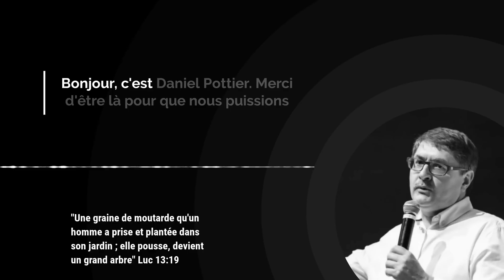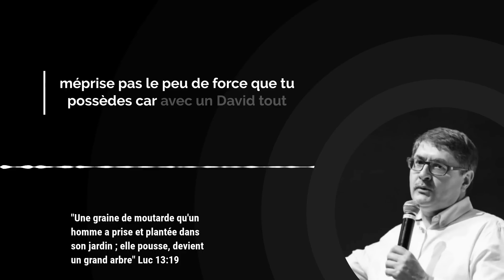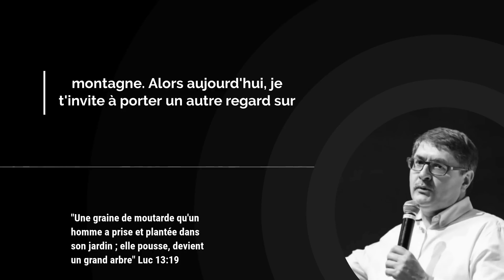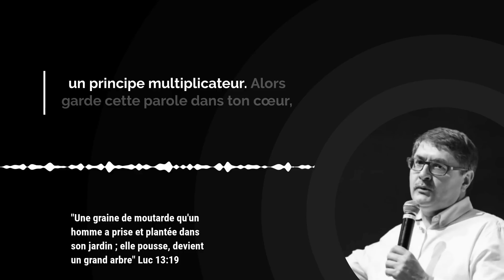Les faiblesses qui deviennent des forces extraordinaires ! Avec Daniel Pottier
Imagine une minuscule graine, presque insignifiante. Pourtant, quand elle est plantée en terre, elle devient un arbre impressionnant, abritant les oiseaux du ciel. C’est une leçon puissante : avec très peu, Dieu peut faire beaucoup !

Ne sous-estime jamais tes insuffisances, car Dieu peut les transformer en miracles étonnants. Regarde David, un jeune berger sans armure, qui a vaincu un géant redoutable avec seulement une fronde et quelques cailloux. Ou encore, le moment où Jésus a multiplié cinq pains et deux poissons pour nourrir des milliers de personnes affamées.

Tes capacités peuvent sembler modestes, mais souviens-toi que Dieu choisit souvent les faibles pour bouleverser le monde. Ton peu de foi peut être le point de départ de grands prodiges. Il suffit d’avoir confiance en Dieu et de Lui remettre tout ce que tu es et tout ce que tu as.

Alors, ne méprise plus tes insuffisances, mais ouvre ton cœur à la puissance du royaume de Dieu. Cultive ta foi, fais confiance à Dieu, et laisse-Le transformer tes faiblesses en forces.

00:00 Introduction

00:34 Verset du jour

00:50 Méditation par Daniel Pottier